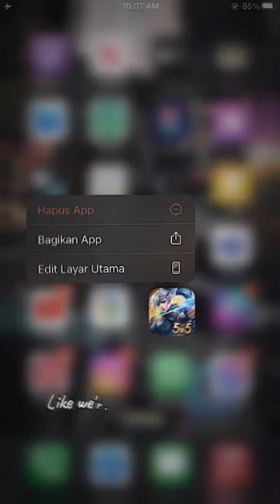Boleh pensi ga si? Cape jadi beban ortu trus😌